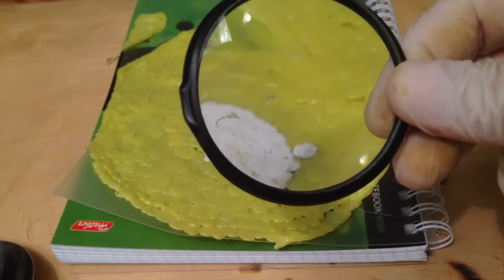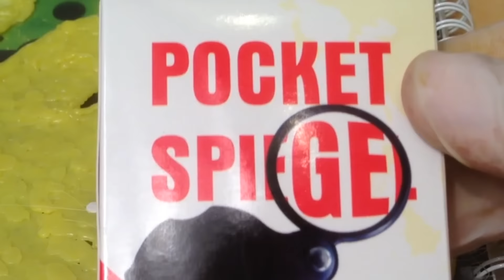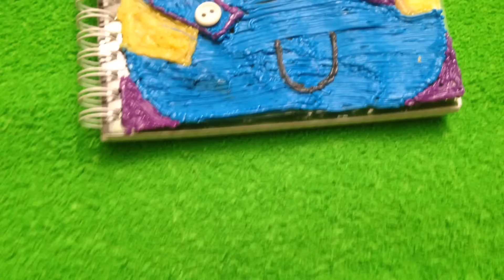3Д ручка рисуем *Личный дневник* в стиле Миньон-Гадкий я)/3d pen drawing DIARY MINION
*DIY* 3д ручка рисуем Личный дневник* в стиле Миньон
C июня на нашем канале будет  еженедельный розыгрыш на 3Д РУЧКУ, пластик и КРУТЫЕ сувениры и игрушки напечатанные на 3Д принтере
Despicable Me
Minions
Сертифицированные и русифицированные 3D ручки от российского производителя можно заказать на сайте
Для вас пластик в подарок!

Вот такое забавное оформление ЛИЧНОГО дневника
я рисовала МИНЬОНА из мультфильма ГАДКИЙ Я
и в следующих своих видео я нарисую остальные героев этого мультика - в форме подстаканников, брелков, сувениров и других интересных поделок)))

«Гадкий я» (англ. Despicable Me) — полнометражный компьютерный мультфильм студии Illumination Entertainment[en]. Прокат фильма осуществляет компания Universal.
Грю Фелониус Мексон,Доктор Нефарио,Вектор,Марлена,Мистер ,Перкинс,Мисс Хэтти,Марго,Эдит,Фред МакДэйд

Смотрите также